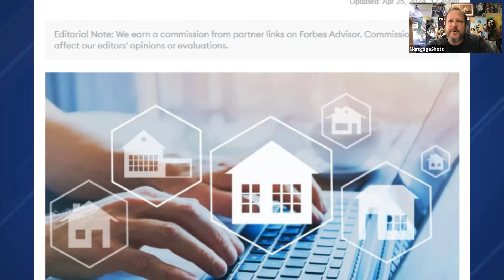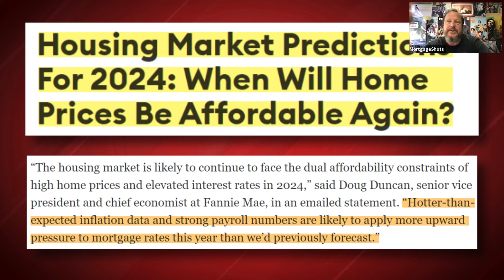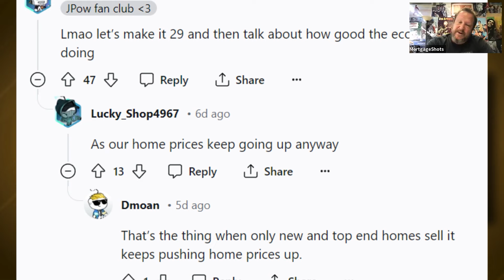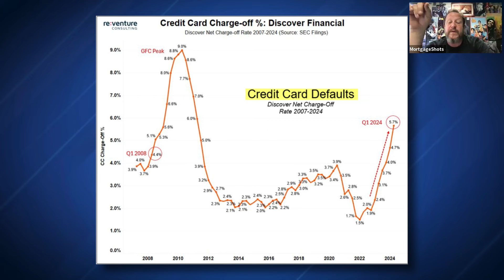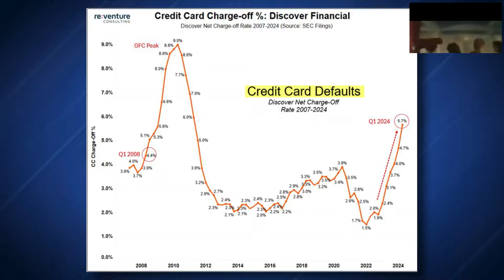Trends to Watch and Strategies to Adopt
SOURCES:

Housing Market Predictions For 2024: When Will Home Prices Be Affordable Again?

This is the 28th straight month of YoY declines for non-seasonally-adjusted pending home sales.

Credit card delinquency rates at Discover Financial, the 6th largest credit card issuer in America, just spiked to 2008 levels, according to Reventure.